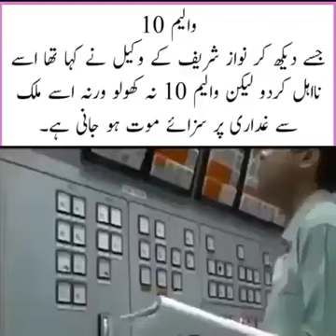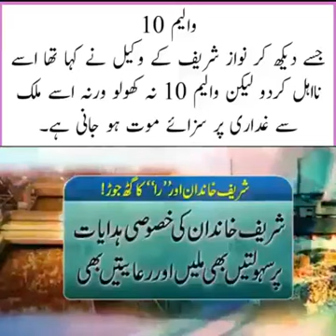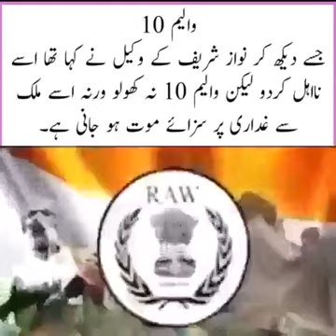NAB obtains volume 10 of Panama JIT report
National Accountability Bureau (NAB) has obtained volume 10 of Panama Joint Investigation Team (JIT) report for the investigation against Sharif family.